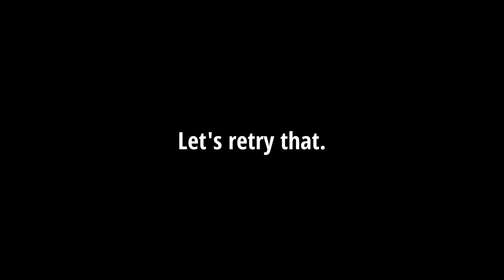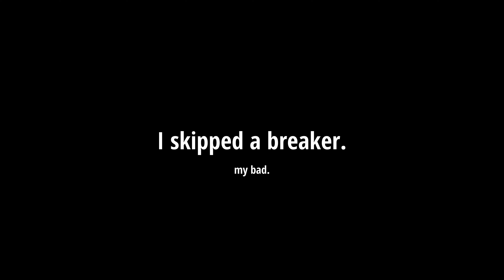The Fazcade - Playing More FNAF